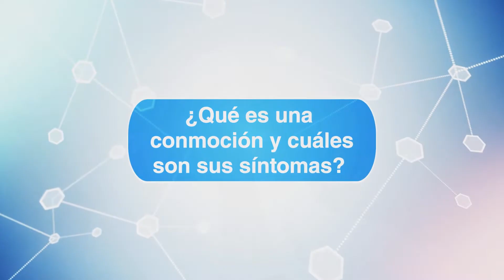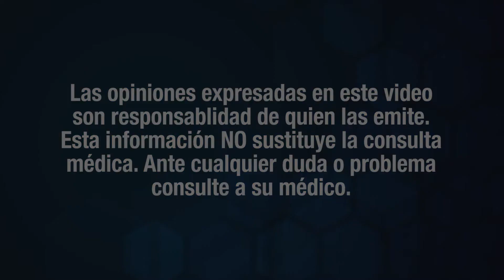¿Qué es una conmoción?